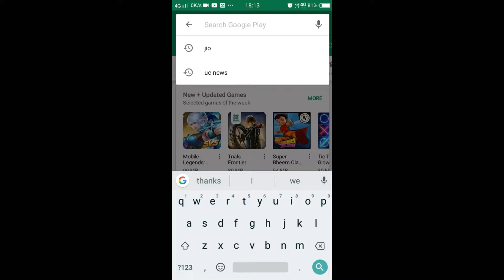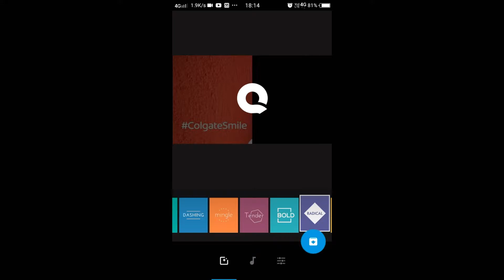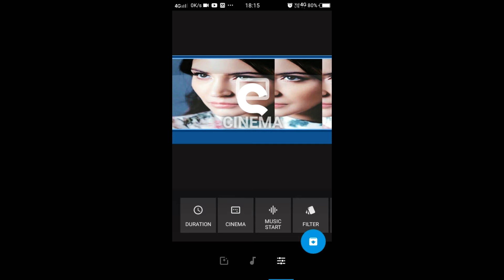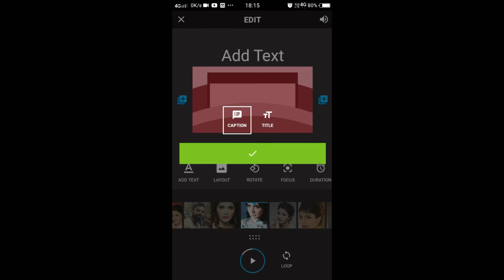How To Make WhatsApp Status In Quik I WhatsApp Status Kaise Banaye Quik App Se |Best Text Animation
Hey Guys This Is Manjeet
Today i am going to talking about how to makeWhatsapp status